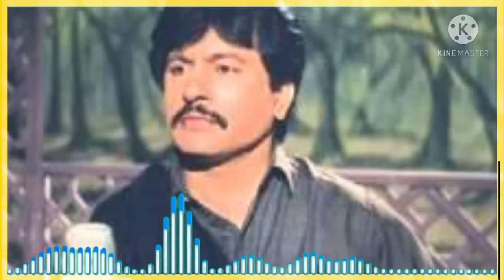Balocha - Attaullah khan esakhelvi song Best dhorrhy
# Balocha
# Saraiki song
# Best Attaullah khan esakhelvi song
# new song
# Best dhorry
# Attaullah khan esakhelvi
# Sanwal esakhelvi